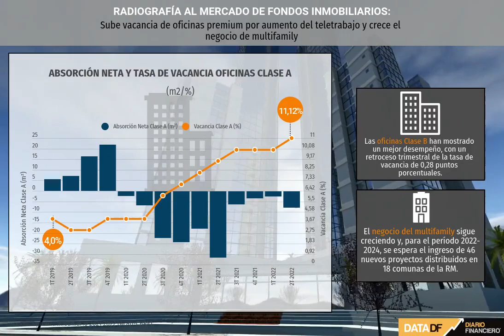DATA DF | Sube vacancia de oficinas premium por el teletrabajo y crece el negocio de multifamily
De acuerdo a un informe elaborado por Acafi y CBRE, las oficinas Clase A -las de mayor costo- en el barrio El Golf han registrado en lo que va de año una vacancia de 12,71%, mientras que hace un año la cifra era de 11,39%.